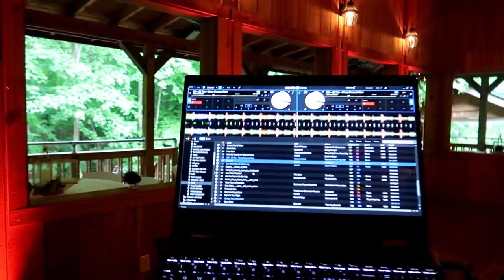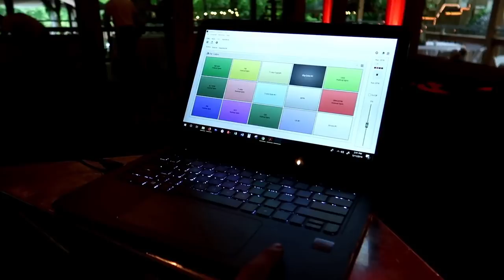Projector Monogram + Uplights + Avante A15 = 2019 Wedding Gig Log 100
GIG LOG 100: How to do projector based monograms | Avante A15 speakers review | Wedding gig log

May 11th, 2019 - Small Wedding log

DJ Tools
-4ft Table Scrim

-Yamaha 12 channel Mixer
-Yamaha 6 channel Mixer

Speakers
-Avante A15
-LD System Maui 5 Go

Truss/Staging
-4' by 4' Stage Risers made by ProXdirect

VIDEO GEAR